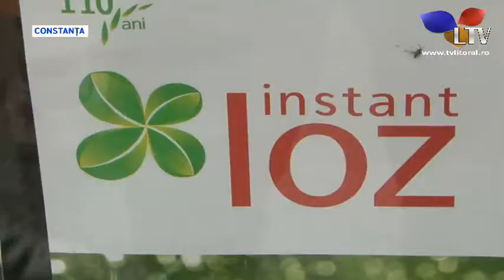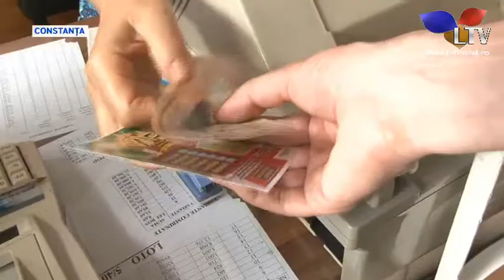Atenție la lozurile false! - Litoral TV